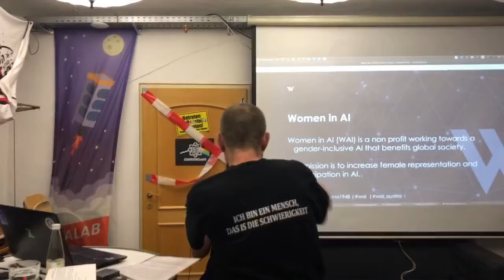37 NetzPAT 05 Moderation Werner Reiter